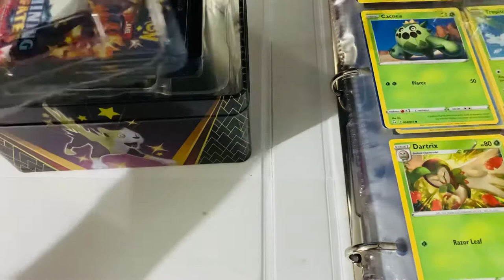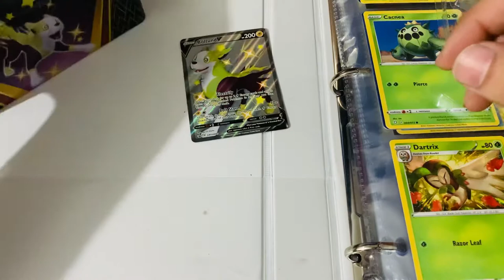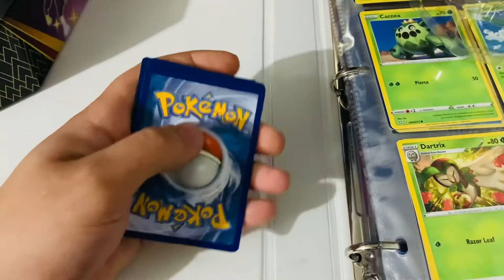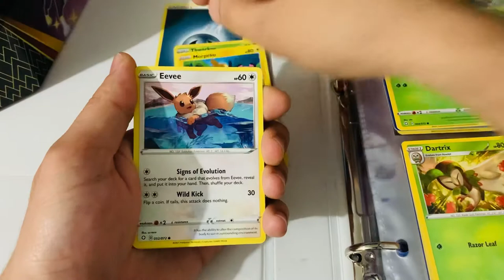Opening up some Shining Fates booster packs!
Come and join me! Let’s enjoy some Pokémon opening and add it to the collection. (No audio. to really enjoy the art😉)